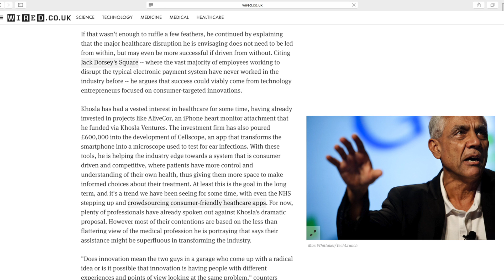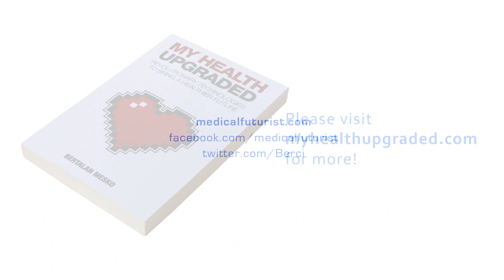Will Robots Take Over Our Jobs In Healthcare? - The Medical Futurist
If robots and algorithms keep on getting more accurate and cheaper, will they take over the jobs of physicians, nurses and other healthcare professionals? How can they survive the swarm of technologies? Will we always practice medicine?